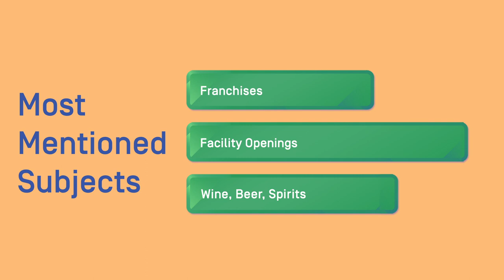Factiva for Professional Researchers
Let Factiva help you find, curate and make the most relevant and trustworthy information accessible across your organization.